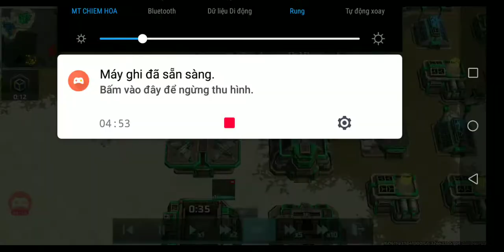AOW3 KINGKONG VIỆT NAM Không chiến của những tay lái máy bay bà già